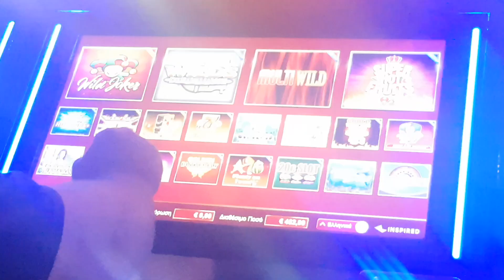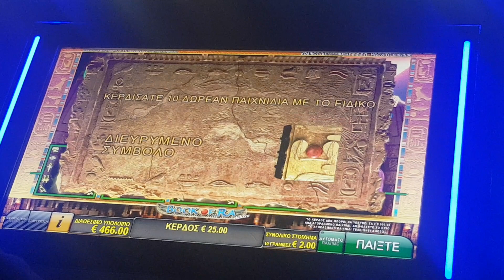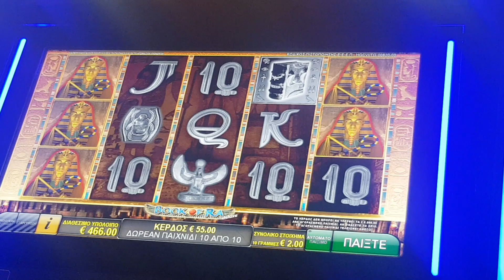Play opap free spins (bet 2.00€) Book of Ra